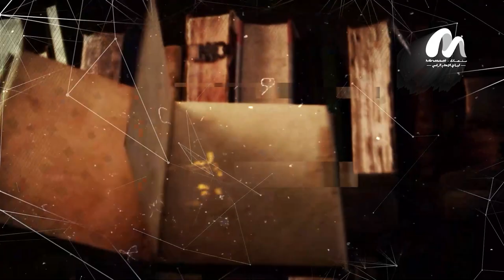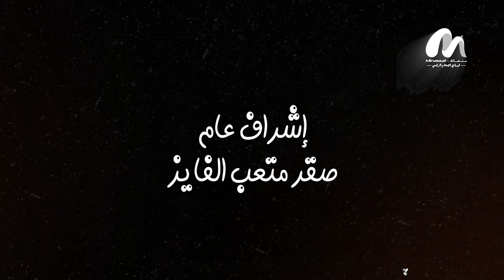سو_شو ... انتباه للأمهات!... موضوع الحلقة ممكن يكون سبب في خراب بيتك!!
اعداد و تقديم
تصوير ومنتاج
اخراج